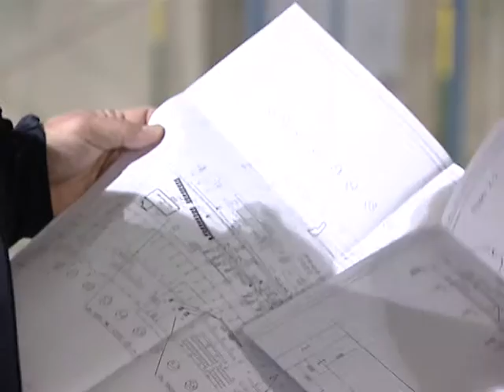ОЭМК: Редукционный блок в СПЦ№2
На ОЭМК продолжается реализация масштабного инвестиционного проекта по строительству редукционно-калибровочного блока во втором сортопрокатном цехе. Агрегат позволит значительно улучшить геометрические характеристики проката круглого сечения, что даст возможность компании «Металлоинвест» привлечь новых потребителей оскольской стали. О стадии возведения нового объекта узнал Максим Баркалов.